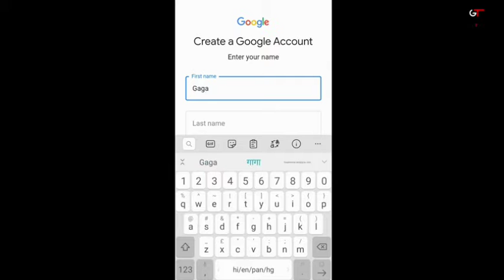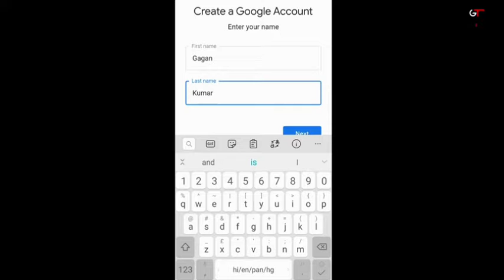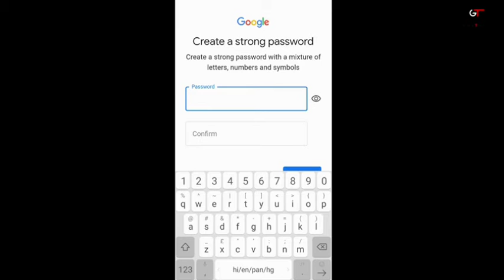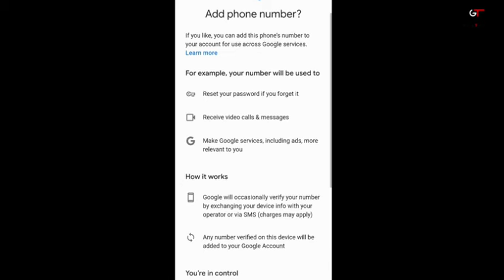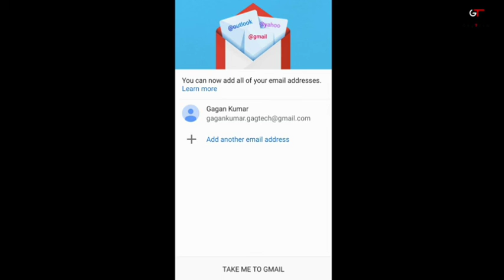Email id kaise banaye | gmail id banana shikhe do min main | how to create gmail id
Iss video ko pura jarur dekhe
Aaj ham shikaye ge gmail id kaise banate hain
So video ko start karne se pahle